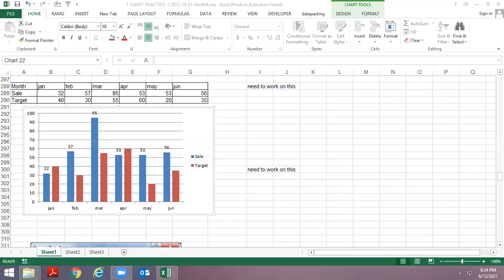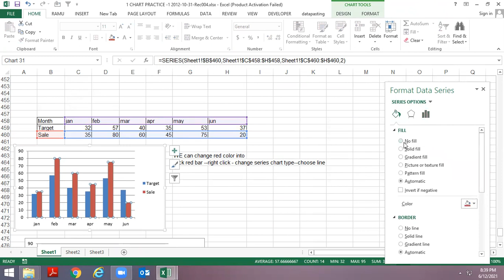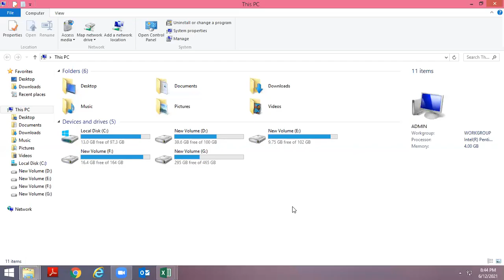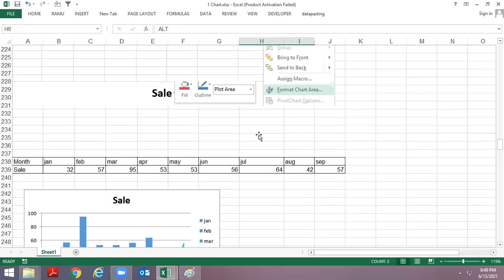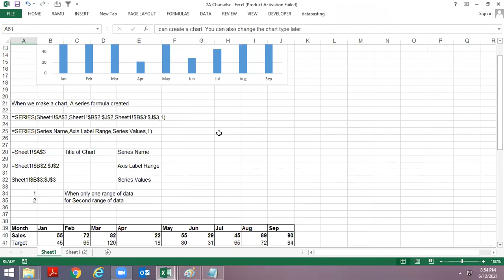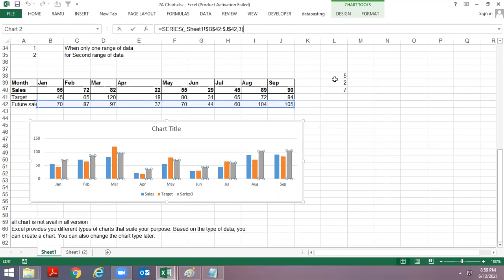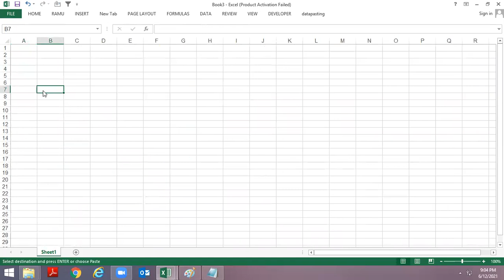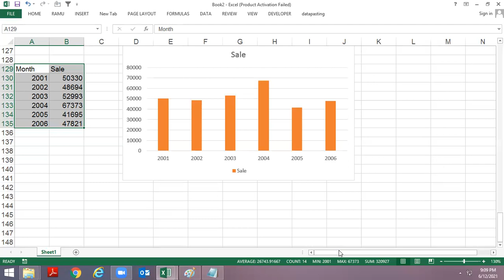Chart IN Excel-2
How to make chart in Excel.